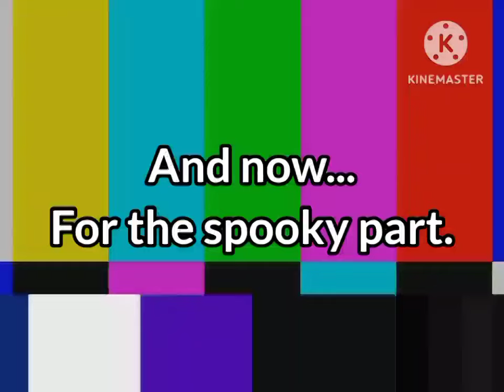YouTube Poop - Klasky Csupo 1998 logo but it's very idiotic: The Sequel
May I present to you...A long awaited sequel to my Klasky Csupo YTP video from 2021.

A remake of my Klasky Csupo YTP from 2021 will be out when it's finished. Be sure not to miss it!

-Miramax-FOX Pictures